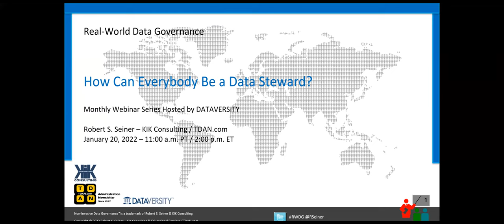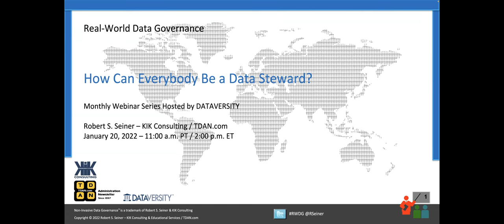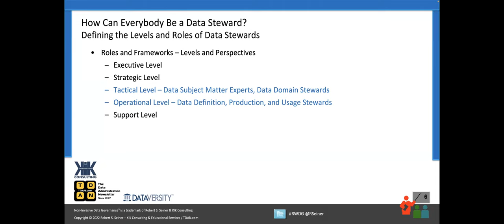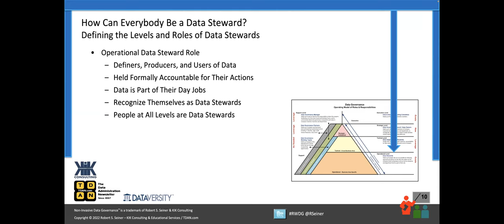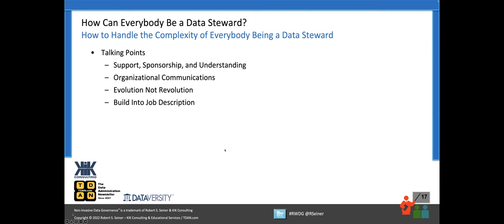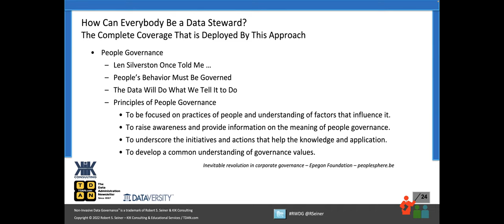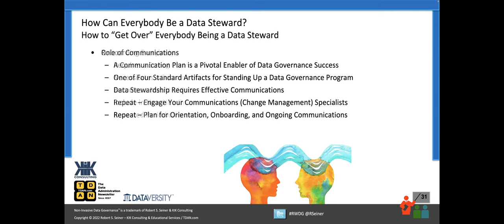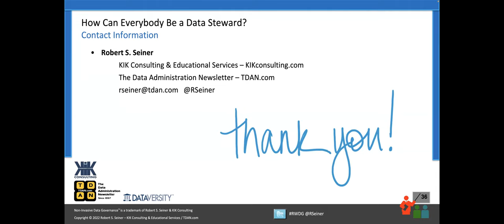RWDG: How Can Everybody Be a Data Steward?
If you define, produce, or use data as part of your job and you are held formally accountable for how you define, produce, and use the data, then you are a data steward. If that statement is true, then everybody is a data steward. Does this make your Data Governance program more complex?

Join Bob Seiner for this thought-provoking webinar that asks and answers the question, how can everybody be a data steward? His approach to Data Stewardship will at the same time make your program less invasive to deliver and add a touch of complexity when it is recognized that the governance of data involves everybody in the organization.